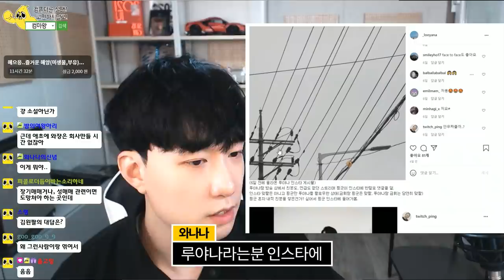제가 댁 회사에 있다구요?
엥? 허허